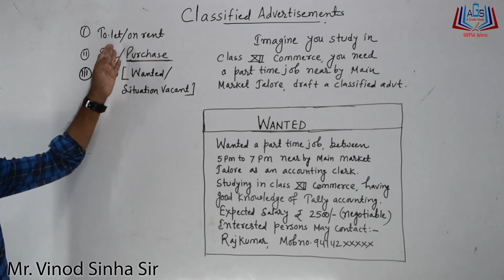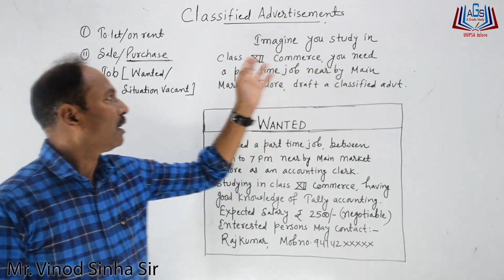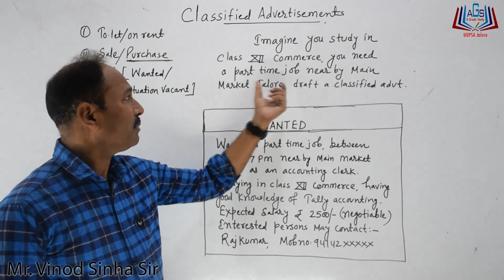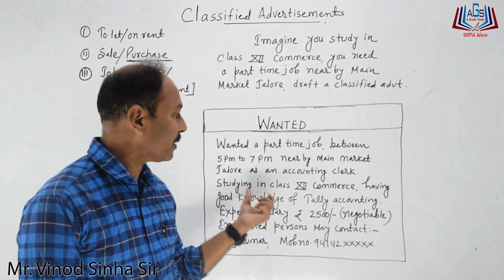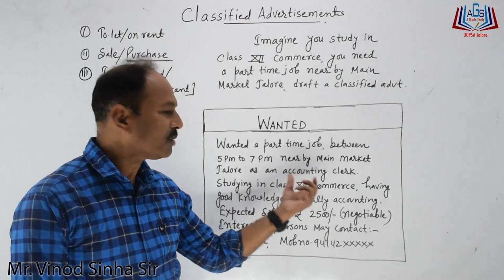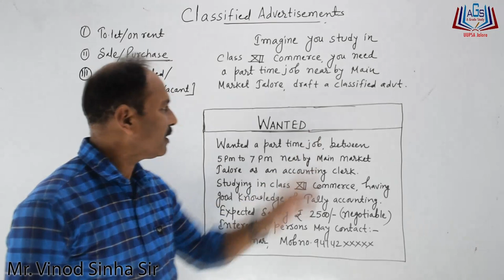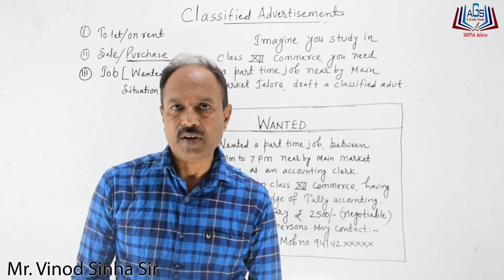||Classified Advertisements|| Job [Wanted/Situation Vacantby Mr. Vinod Sinha Sir